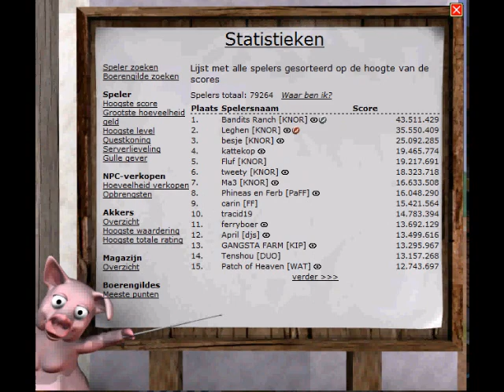MyFreeFarm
ScreenVideo's MyFreeFarm